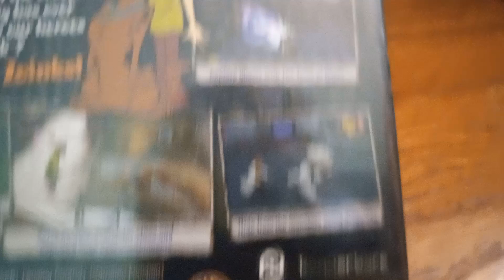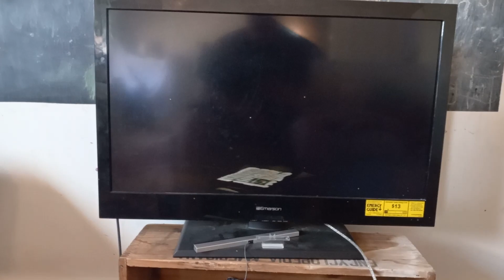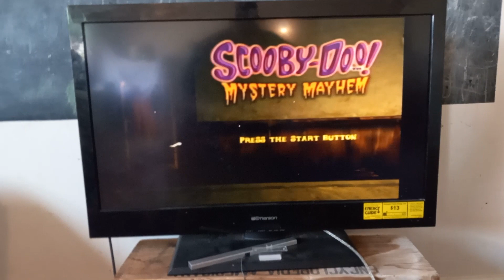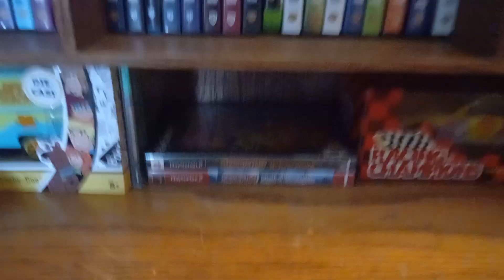Scooby-Doo Mystery Mayhem PS2 Game Unboxing